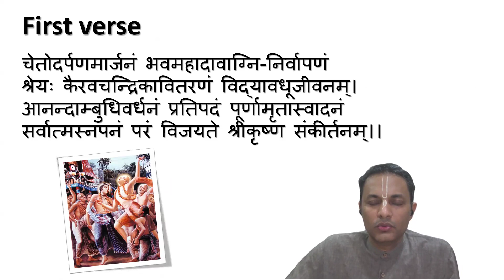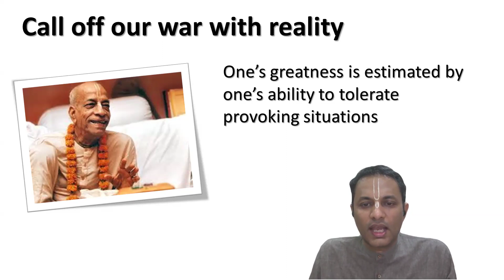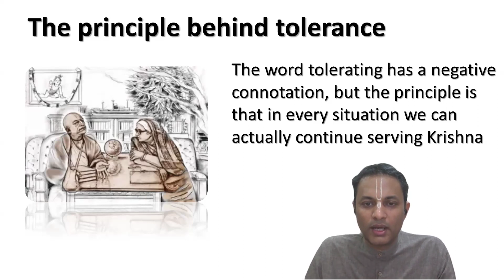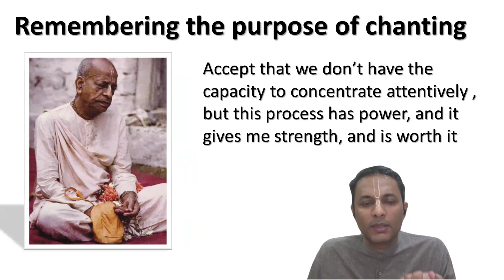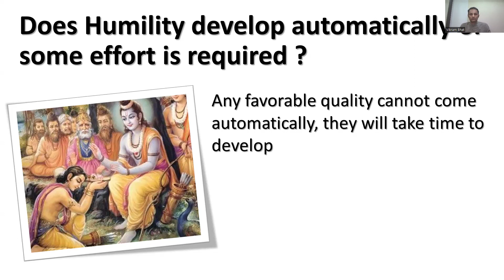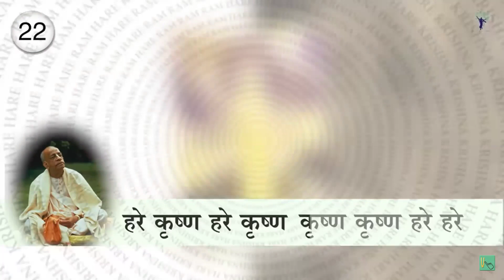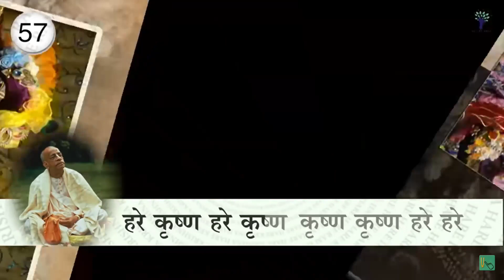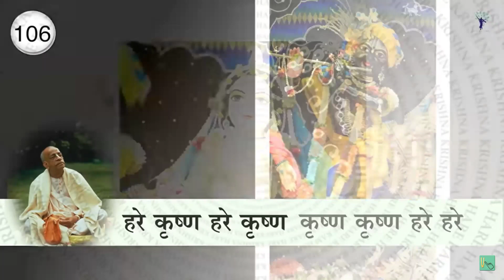Tolerating provoking situations | Shikshashtakam | Part 15 | Vikram Bhat | Konkani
In today’s session we will discuss verse three from the Shikshashtakam prayers.

✅ How do we tolerate provoking situations ?
✅ Does humility develop automatically or some effort is required ?